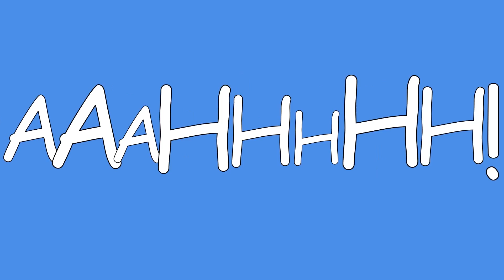Minigames with da Crew! PT. 2! Story Time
Some more mini games fun! Story time with Danikins and KiddFenix!